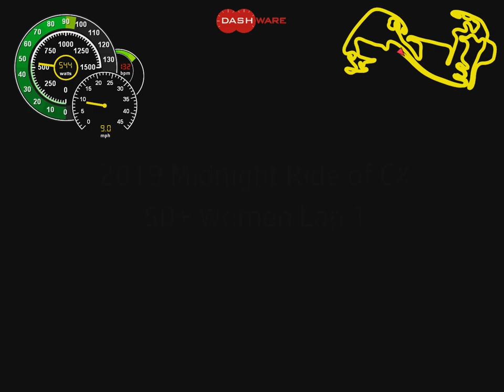2019 Midnight Ride of CX 50+ Women Lap 1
2019 Midnight Ride of CX 50+ Women Lap 1 from Cathy's PoV. She took the hole shot and stayed out front through the race, making for a fairly sparsely populated video. However, it does show the course well. Embedded the race data info via DashWare. At the end of the video Cathy announces her presence to the racer she is passing "on the right" and then yells at a guy on her right who is lingering on the course "get off the course" as she is sprinting by. That is how accidents happen and how people get hurt, by not paying attention and being disrespectful of the racers. The racers are entitled to the entire course and if you are not racing in that race you are entitled to none of it.